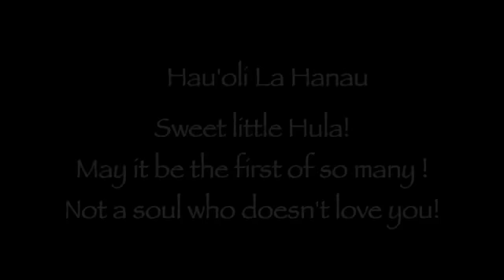Hula's First Year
This video is about Hula's First Year